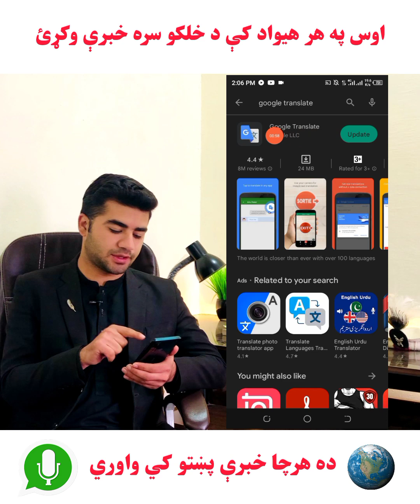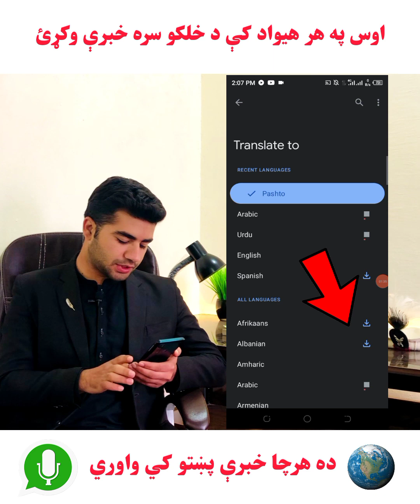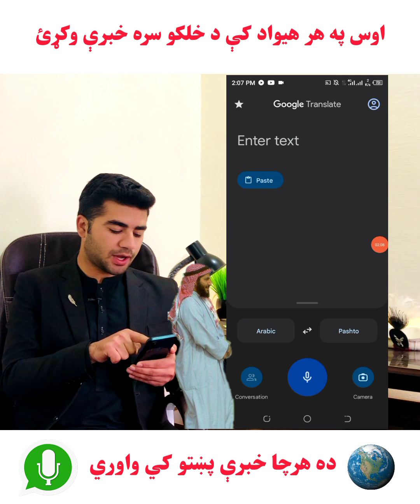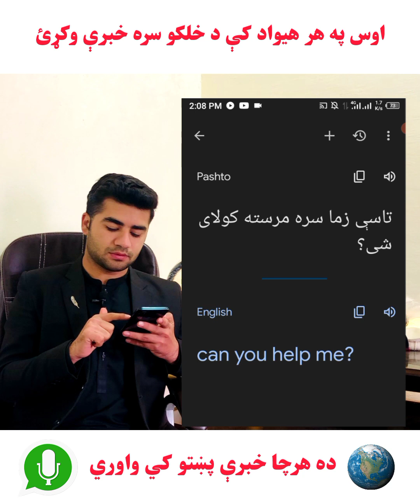language translator | اوس په هر هیواد کې د خلکو سره خبرې وکړئ